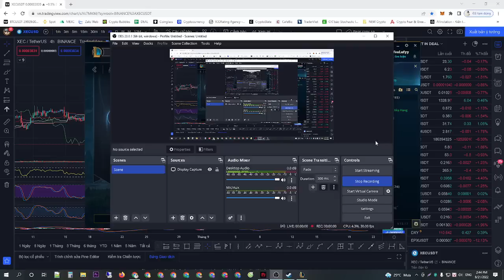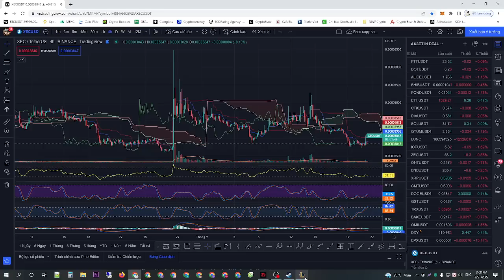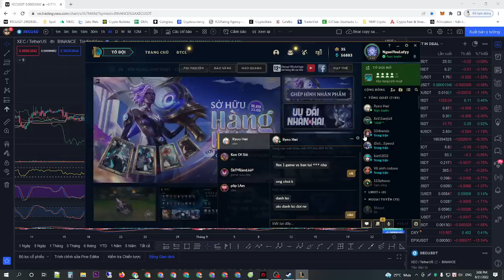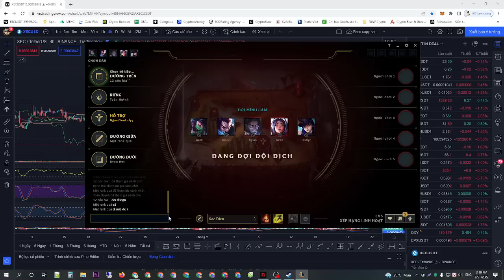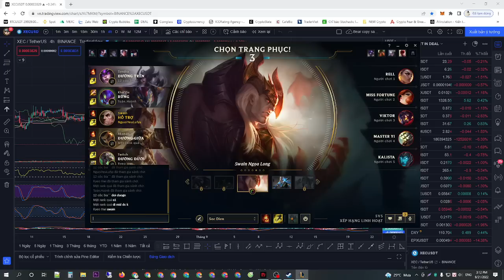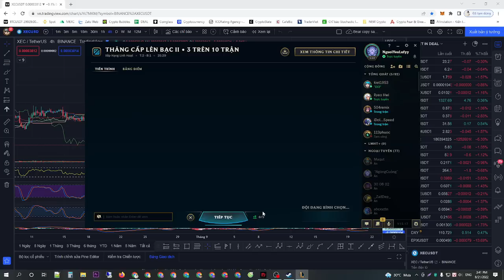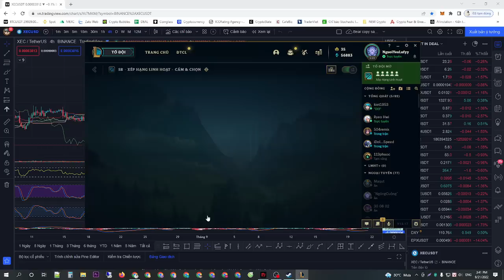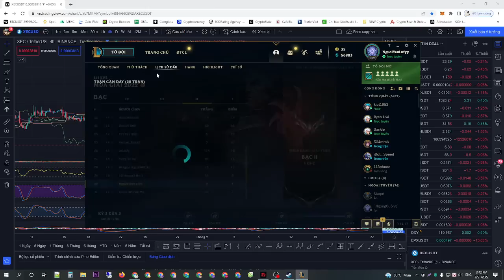[Khanh Dòm] ARAM For Fun With Friend - VCS Pro Player Shyvana AP 10/0/21